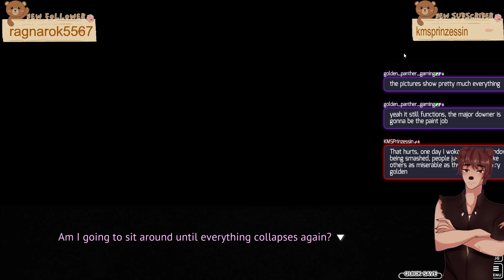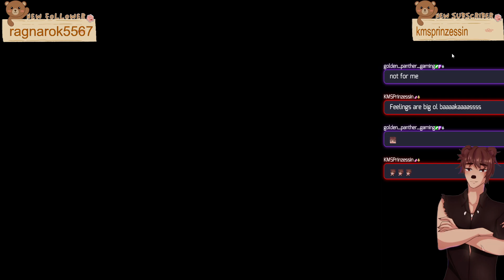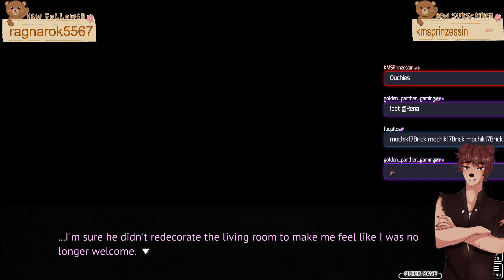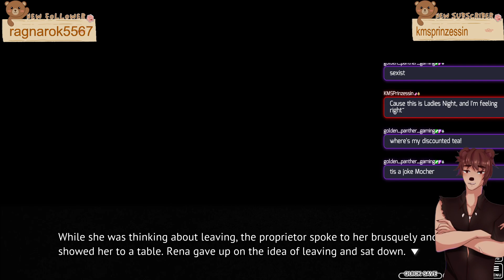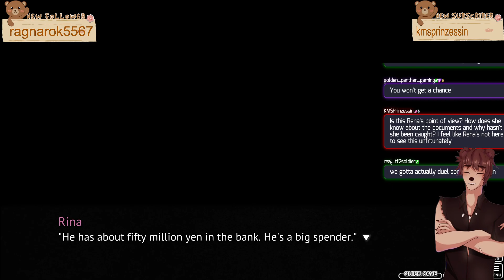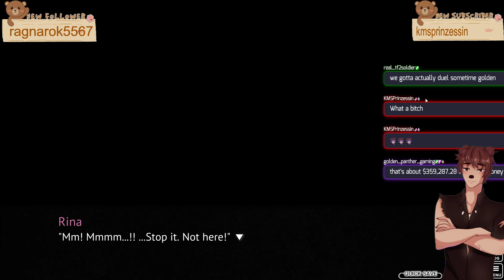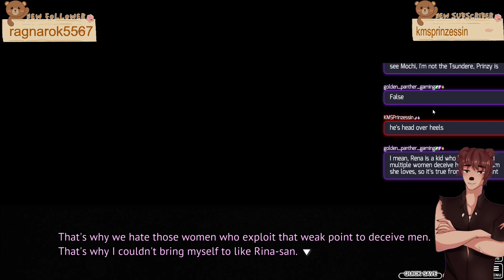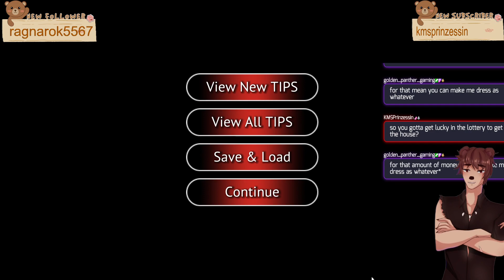[BLIND] Higurashi Playthrough part 47!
This is the greatest higurashi playthrough of All Time -- Watch live